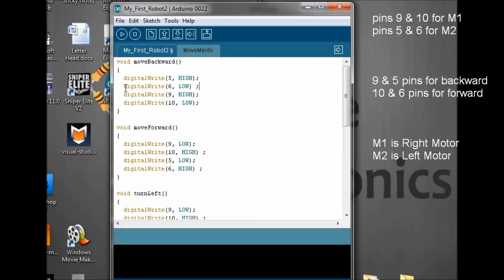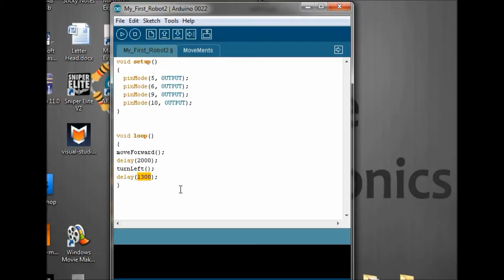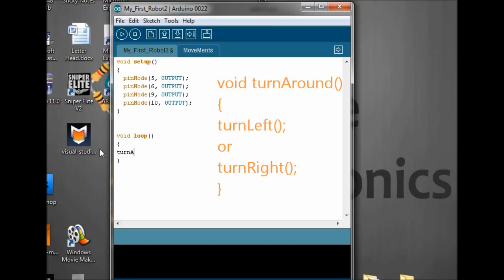Arduino Projects | Simplest Programmable Robot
This is the first step in to robotics. I found this simplest because it has nothing else but arduino and a L298 H bridge IC and two DC motors :)
Since it has less circuitry and more programming so it is a good way to get in Robotics World.
Its programming is also very simple and easy.

This robot is simply programed DC motors through Arduino,

The best part about this robot is, it is basic building block for a robot , where we can enhance it with some Sensors and auto-I/O function :)
Soon i will upload it's LFR version by just simply attaching two LDRs

You Dont like Programming ?! Dont worry, here is the link to make a Line Following Robot, using just 555 timers its super cheap and easy circuit hit on the link below to see that

The awsome intro music is by Deadmou5e - Ghosts and Stuff